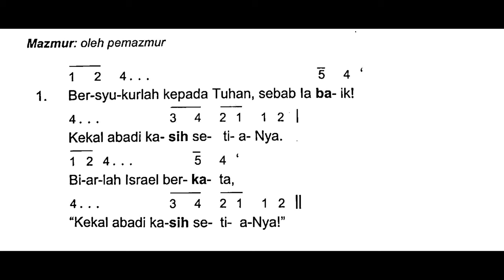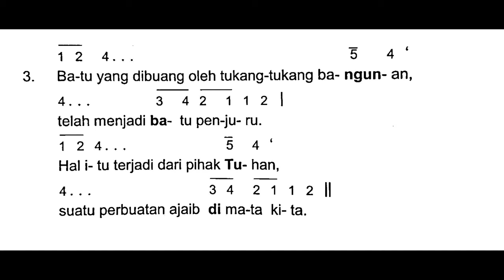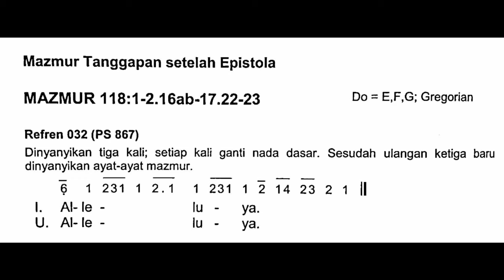[Edisi Baru] Sabtu, 30 Maret 2024 - ALLELUYA - SESUDAH BACAAN EPISTOLA - Tahun B